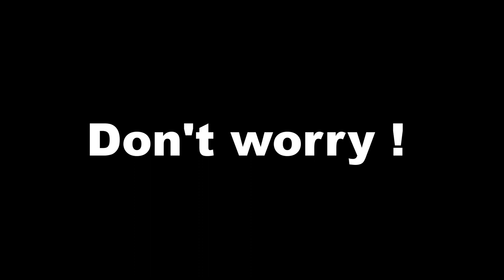Use Snowmobile For Raid Cave Base In Rust | Rust Tips 2022